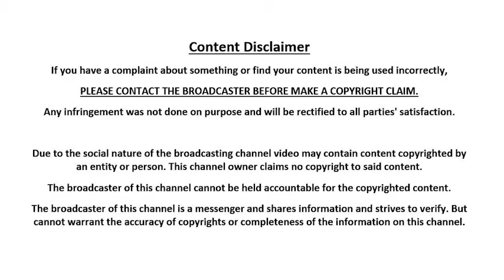Farhan Akhtar Family | Father | Mother | Sister | Wife | Daughters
In this video, we will tell you about Farhan Akhtar's family.
Farhan Akhtar was born on January 9, 1974, in Bombay, India.
He is a writer, singer, producer, and writer by profession.
Famous Indian poet and screenwriter Javed Akhtar is his father.
Farhan Akhtar's mother, Honey Irani, is also an actress and screenwriter.
His sister's name is Zoya Akhtar.
Farhan Akhtar's first marriage was with Adhuna Bhabani in the year 2000 and this marriage lasted for 16 years.
Farhan Akhtar got married to Indian actress Shabhani for the second time in 2018. They have two sons.